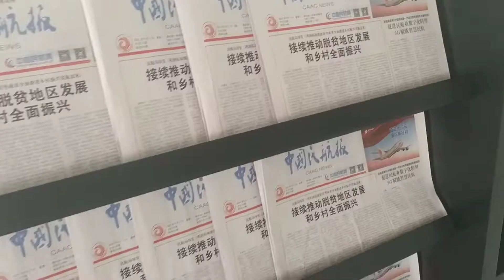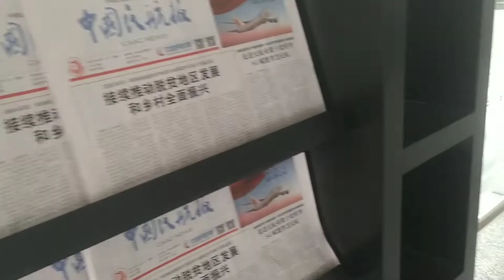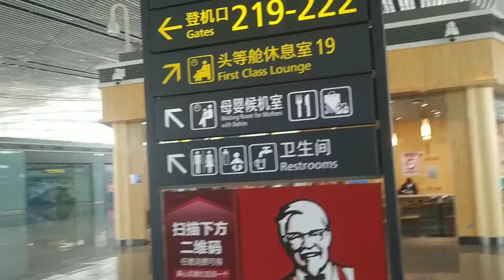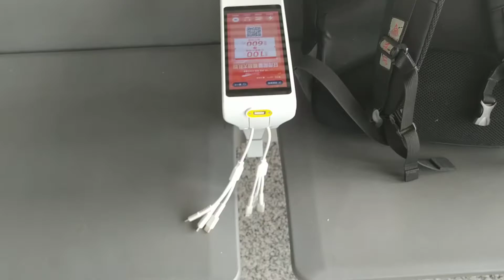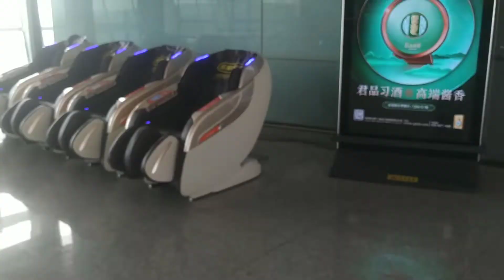চীনের বিমান বন্দর গুলো যেমন হয় ...... সার্বিক সুযোগ সুবিধাসহ চীনের বিমান বন্দর... Chinese Airport...